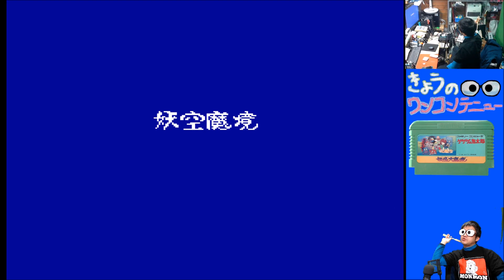きょうのワンコンテニュー『ゲゲゲの鬼太郎 妖怪大魔境』【DAY 122】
今回お送りするのは「ゲゲゲの鬼太郎 妖怪大魔境」です！